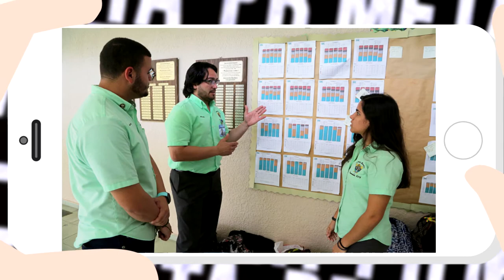Cápsula 2 META-PR